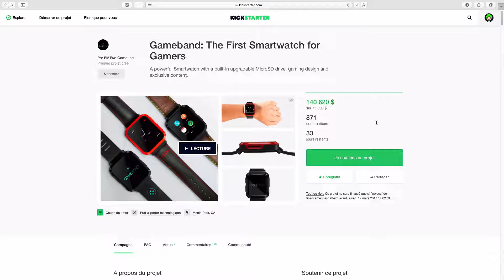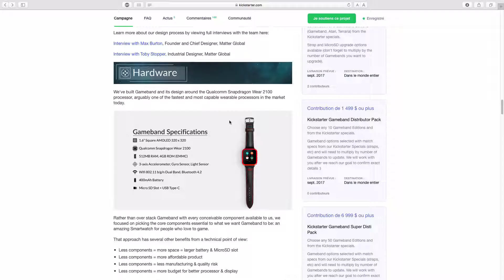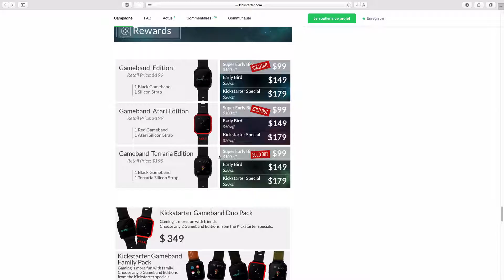Breve présentation de la nouvelle Gameband et j'ai besoin d'aide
☆☆☆☆☆☆☆☆☆☆PUB☆☆☆☆☆☆☆☆☆☆